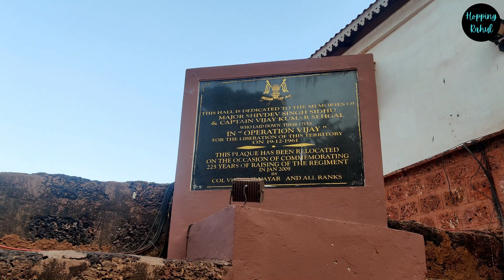Aguada Port & Jail Complex || Goa || Aguada Jail museum || Goa tourist places || Aguada central jail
Aguada Port & Jail Complex || Goa || Goa trip || Aguada Jail museum || Goa tourist places || Aguada central jail || Hopping Rahul

Timings:
Friday & Saturday 10 am–10:30 pm
Sunday to Thursday 10 am–9 pm